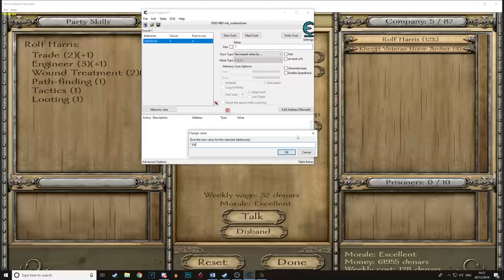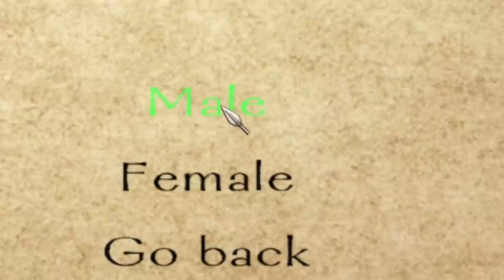10 Types Of Mount and Blade Player!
Hey... what? No Way, It can't be. Ok whatever Swadians are better don't @ me

Get Amazing Discounts on Steam Games!